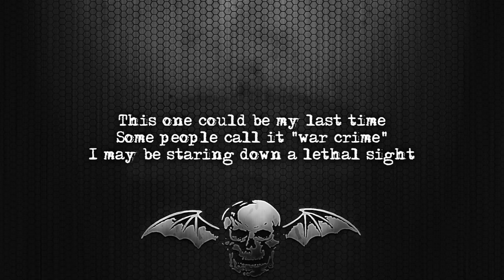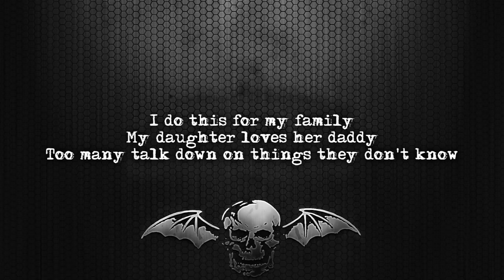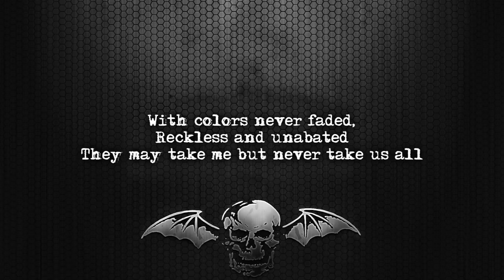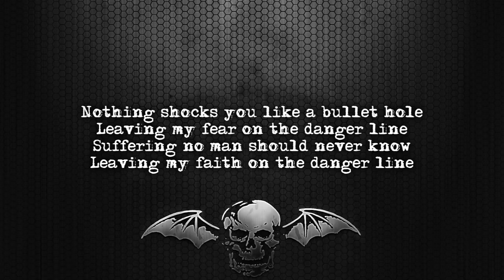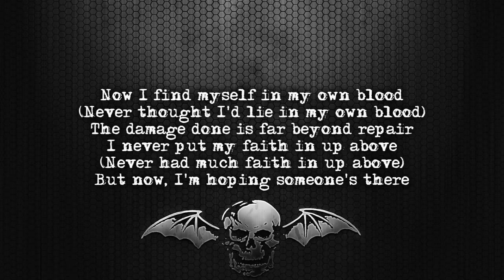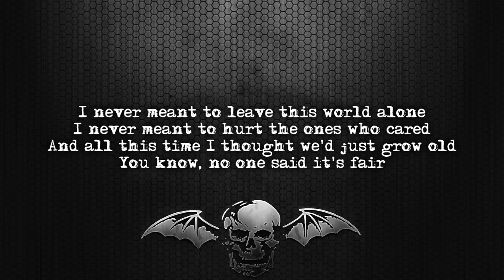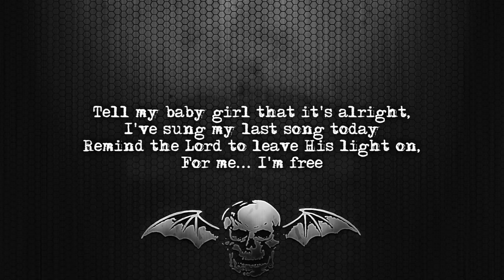Avenged Sevenfold - Danger Line [Lyrics on screen] [Full HD]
Song: Danger Line
Album: Nightmare